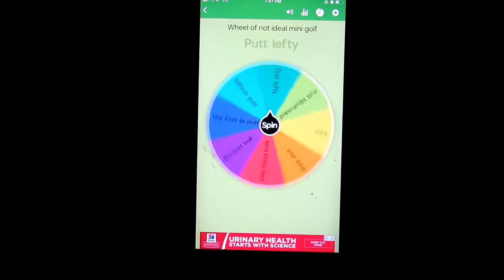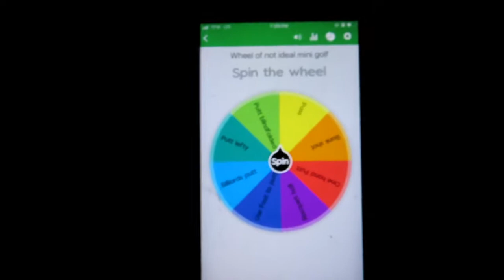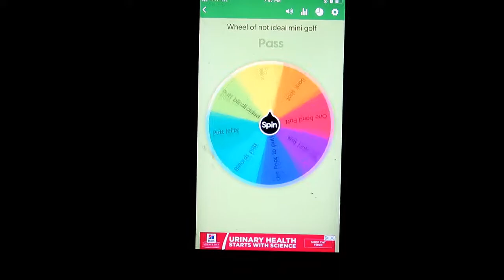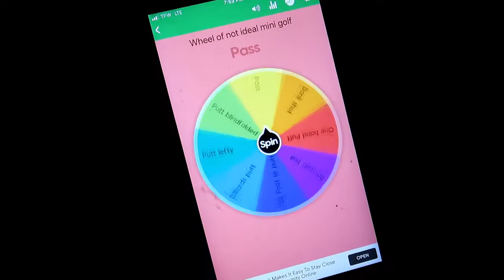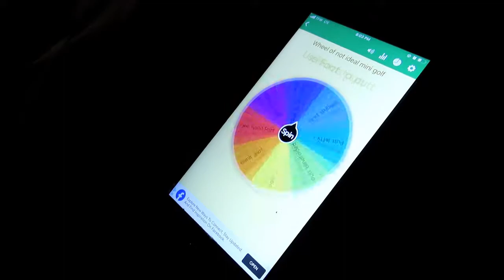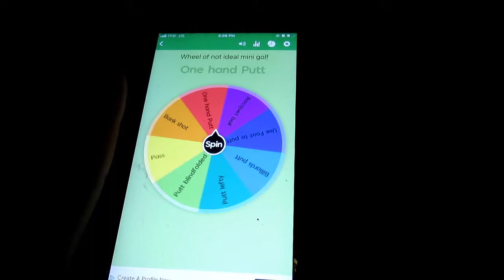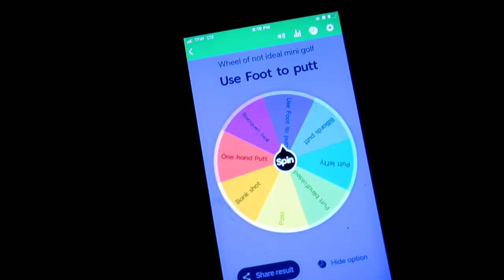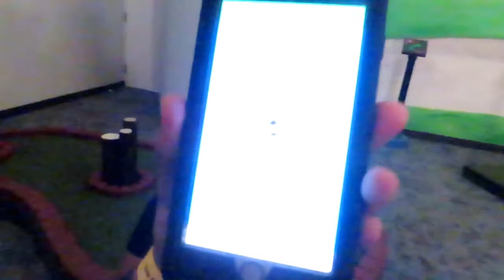INSANE! Mini Golf Battle! Wheel of Not Ideal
In this video, we have our second battle in the channel! But this one on the green. Stay till the end to see the winner.